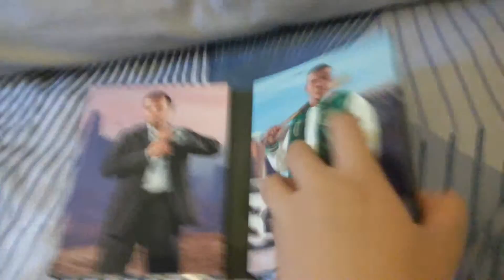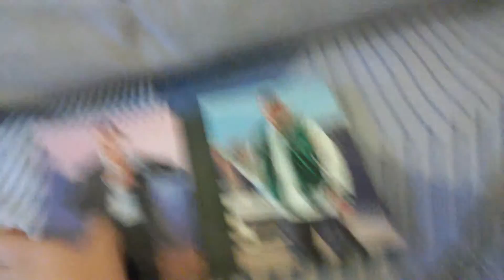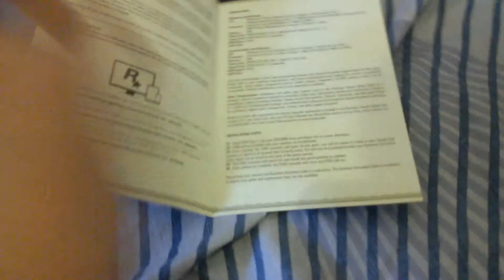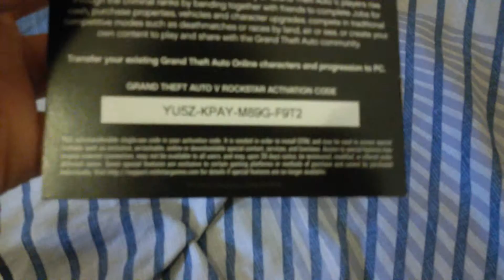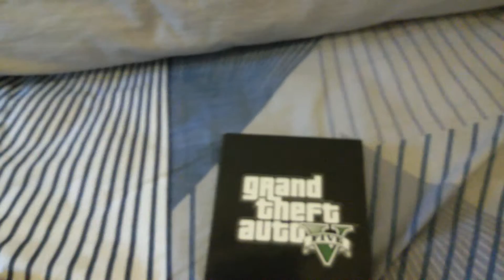GTA 5 pc开箱